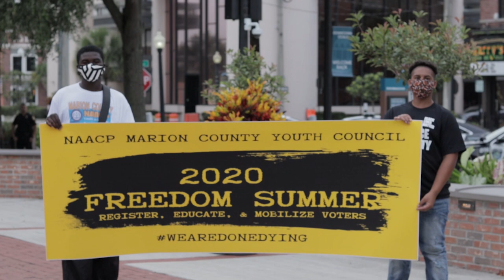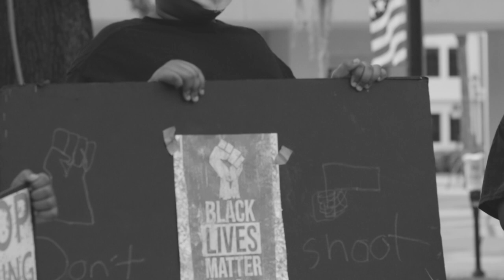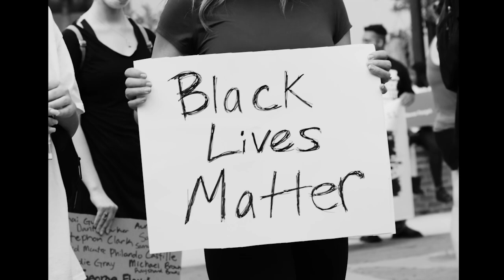Black Lives Matter protesters march through Ocala, Florida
Black Lives Matter protesters march in Ocala, Florida on June 20, 2020